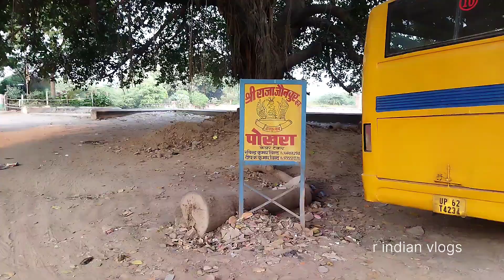जौनपुर के राजा साहाब पोखरा के पास की पुलिया हम जा चिश्ती दरगाह : Jaunpur railway line update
form :Jaunpur Uttar Pradesh UP India )